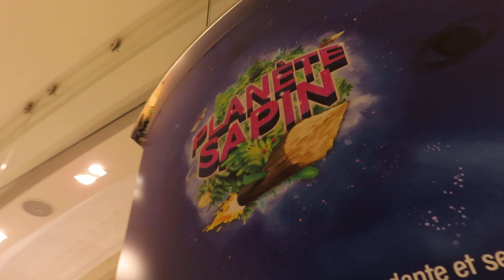Galeries Lafayette galerieslafayette Paris Noel 2022 no.1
+ christmas2022 planetoffirtrees Planet of fir trees Christmas 2022 Galeries Lafayette Haussmann From 16 november to 31 december 2022 No Christmas without stories ! Christmas means hundreds of stories, olds and news, that celebrate its power to reconnect us which bring generations together and bring out a whole range of emotions.
+ visit 30nov22 Discover the world of Christmas at Galeries Lafayette Paris Haussmann and get back to childhood 2022 planetoffirtrees Planet of fir trees
+ tale conte Un ôde onirique au roi des forêts The Tale of Planet Christmas 2022 Du jeudi 17 novembre au vendredi 23 décembre 2022
+ arbredenoel Arbre de Noel sous la coupole decors des vitrines du magasin xmastree christmastree Christmas tree under the dome
+ JoyeuxNoel MerryChristmas celebration decoration window displays